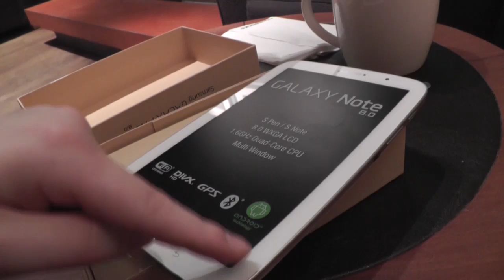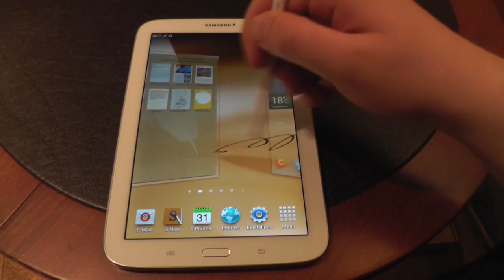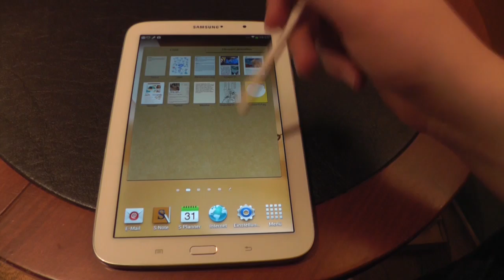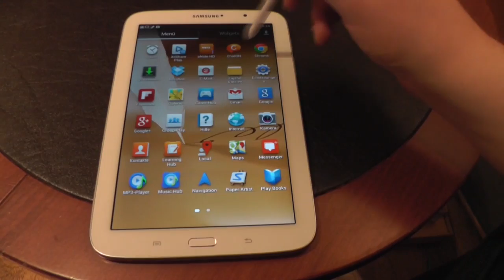Samsung Galaxy Note 8.0 Unboxing und Kurztest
Das Galaxy Note 8.0 ist ein neues Tablet von Samsung, das mit einem 8 Zoll Display, QuadCore Prozessor und Stylus ausgestattet ist. In Deutschland ist das Tablet für 399 Euro in der WLAN-Version erhältlich.